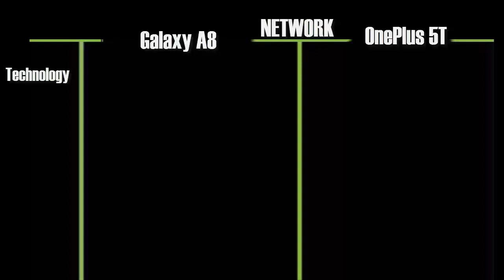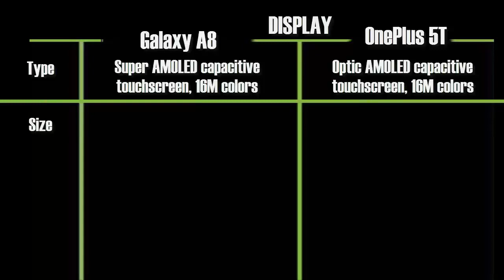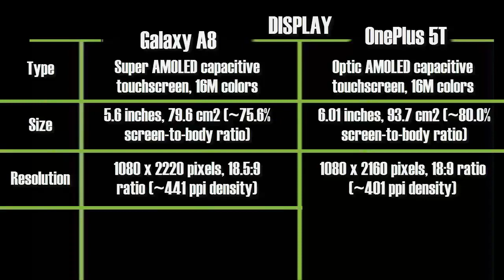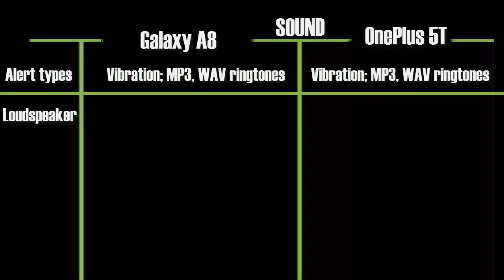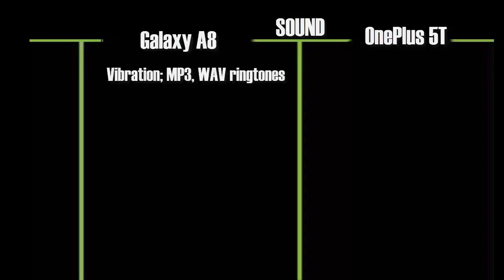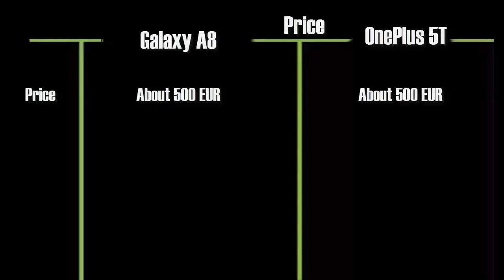Samsung Galaxy a8+(2018) vs oneplus 5t !! Speed test !!